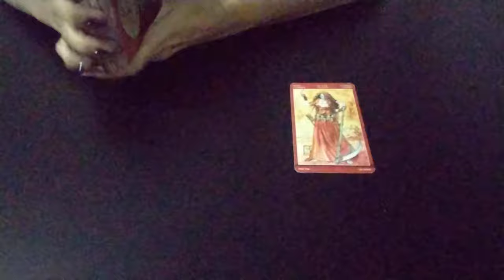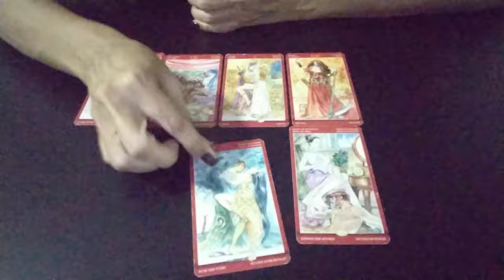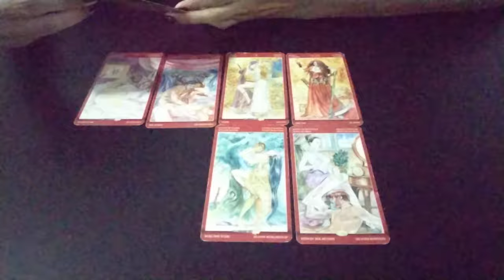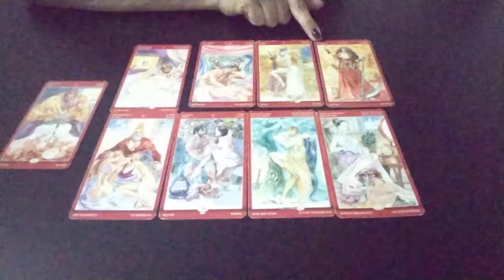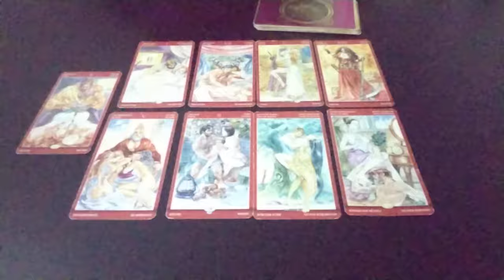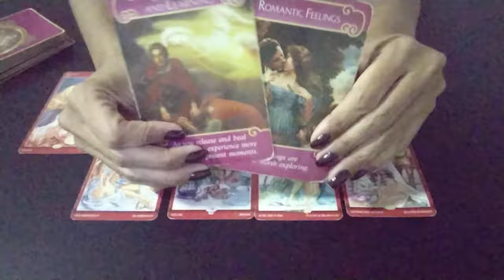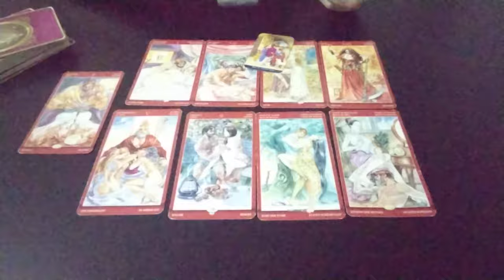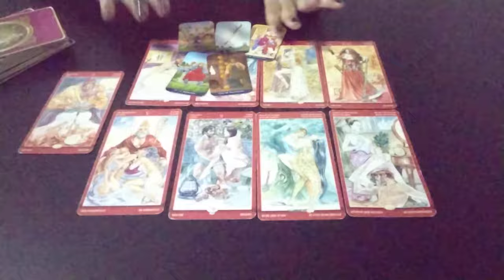ENGIN & TUBA - Ainda se Amam ??enginakyürek